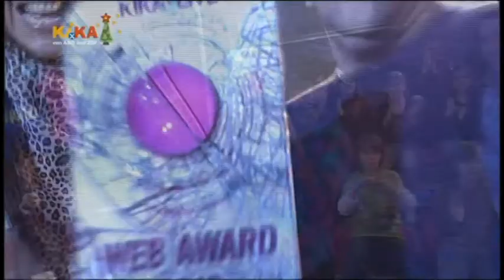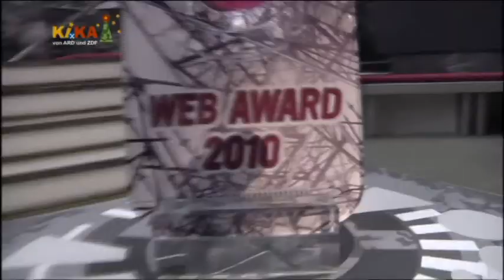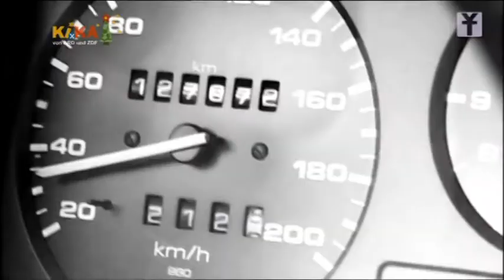KiKa Live 22.12.2010 Teil 2